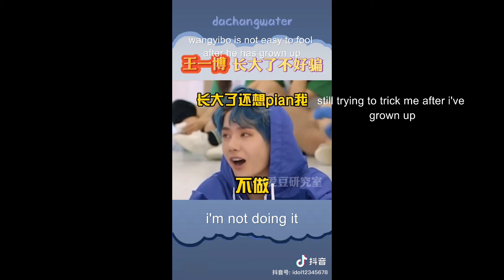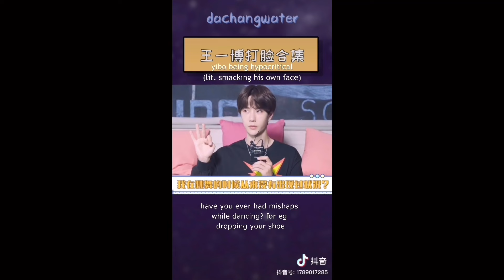[ENG] wang yibo being a little shit for 5 mins ft. xiaozhan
All clips used in this video are not owned by me. No copyright infrongement intended.
The other clips are from the douyin app.

Note: Translation in this video is done by me. I apologise if there are any mistranslations as I am not a professional translator.